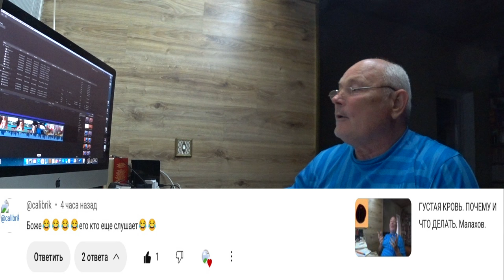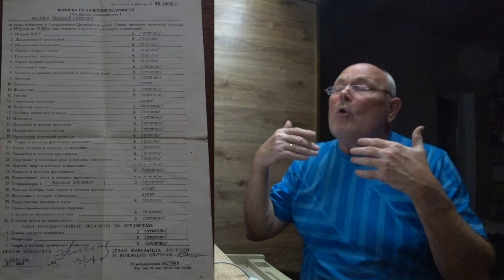ВЫ ЕГО ЕЩЕ СЛУШАЕТЕ... Малахов.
Кого слушать и смотреть ... мое мнение.